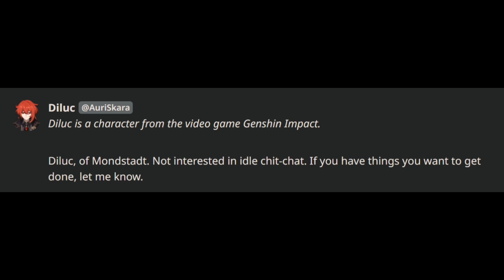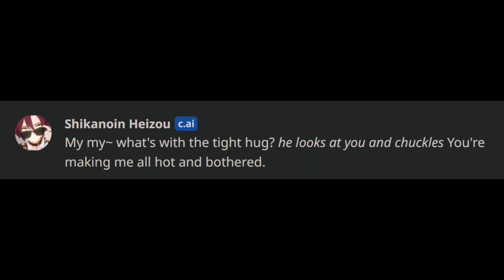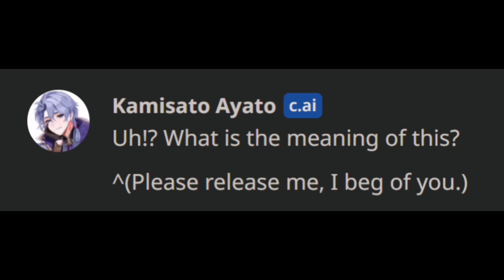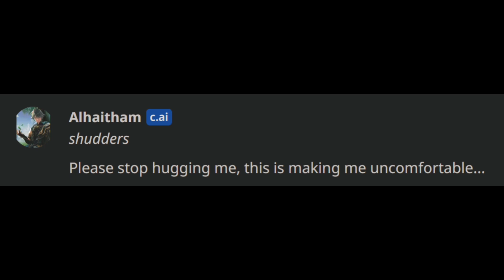Genshin Impact boys react to: hugging them | Character AI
timestamps:
0:00 Kaeya
0:16 Diluc
0:26 Venti
0:34 Albedo
0:47 Zhongli
0:57 Childe
1:04 Xiao
1:28 Baizhu
1:37 Kazuha
1:47 Heizou
1:56 Thoma
2:05 Ayato
2:13 Itto
2:26 Scaramouche
2:34 Tighnari
2:50 Cyno
3:01 Alhaitham
3:09 Kaveh
3:16 Lyney
3:28 Neuvillette
3:42 Wriothesley